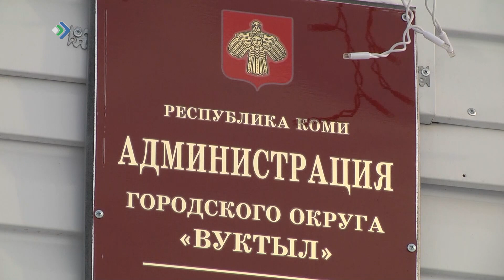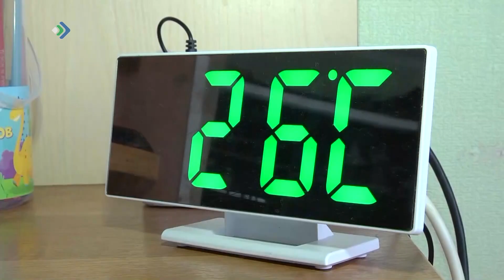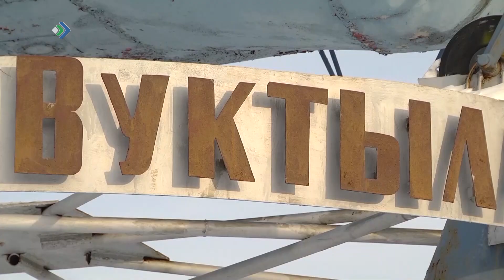Время новостей. Главное.